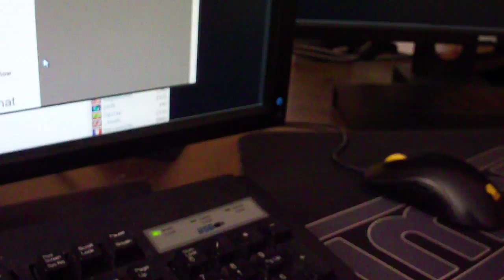ZOWIE FK 2014 - broken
ZOWIE FK 2014 goes mad